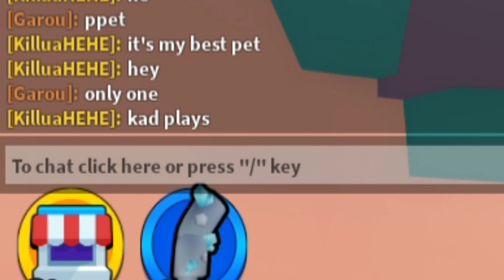I Found SECRET UNDERGROUND in Arm Wrestle Simulator..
I Found Underground in Arm Wrestle Simulator! Check this out!